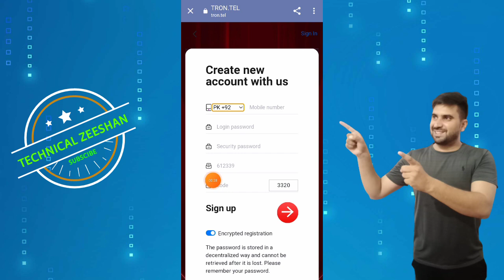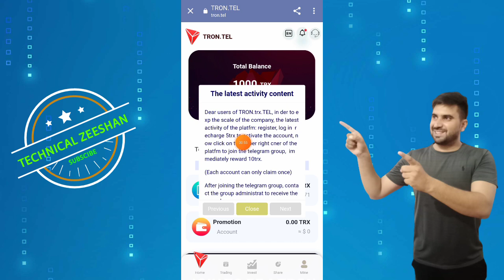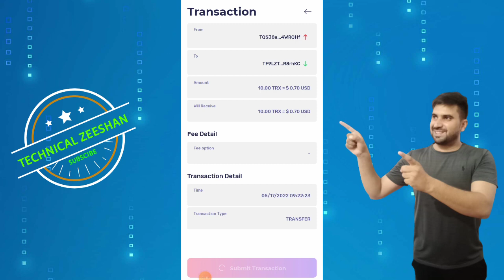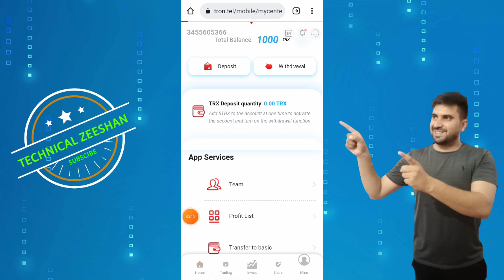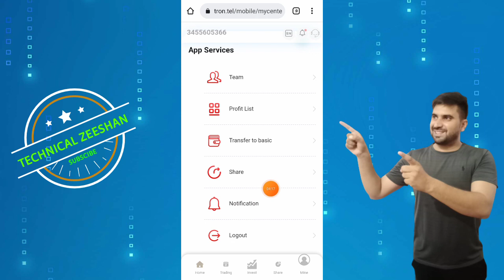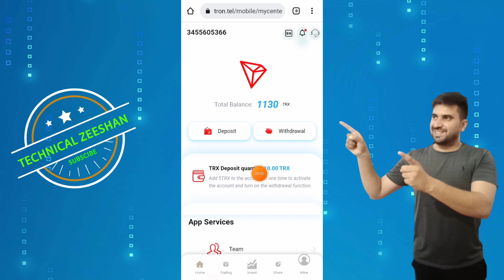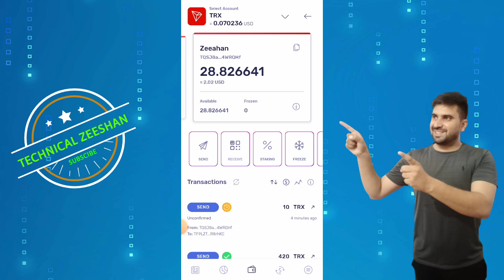Free Trx Cloud Mining Website || Get 1000 Trx on Signup || How to Mine Trx on Mobile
1. Register for the best investment product in 2021, register to get 1000trx, and provide stable mining income. And the login password and security password, be sure to record it, the forgotten account will not be retrieved, and the wealth in the account will be lost.

Total Deposit*% = Daily Withdrawal Amount

2. join the official telegram group, if you have any questions, you can ask the administrator in the group

3. Mine income (daily income = total basic account * 6%)

4. Demonstration steps of real-time recharge: buy TRX, recharge trx to the platform, click the recharge to complete
   Real-time withdrawal demonstration steps: withdraw to a private wallet or exchange, sell trx for local currency

5. (Emphasis) Share the link demonstration, and then show the copy link to share to various social software, so that the next-level users know how to share the invitation link. and the benefits of promotions

(Team registration reward: Level 1 30TRX, Level 2 20TRX, Level 3 10TRX) The team registration reward is issued in the basic account, and the daily withdrawal of the basic account is based on the total amount of recharge
(Team recharge commission: Level 1 10% TRX, Level 2 5% TRX, Level 3 2% TRX) Team recharge rewards are distributed in the promotion account, and there is no limit to the withdrawal of the promotion account. .

Search In telegram.

◉  ▬▬▬: Technical Zeeshan :▬▬▬